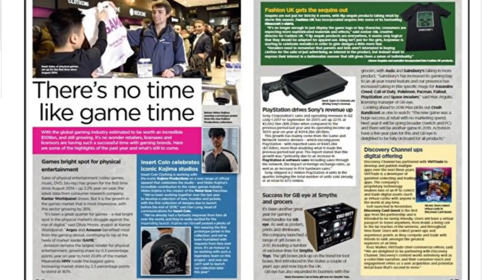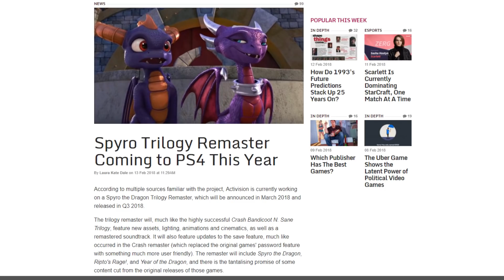Nintendo Switch Getting a PlayStation Invasion?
Rumors have been suggesting that the Crash Bandicoot N. Sane Trilogy will be making its way onto the Nintendo Switch. Now, Kotaku is reporting that Activision will be giving the same remaster treatment to Spyro the Dragon. Could the Switch be in store for a PlayStation Invasion?